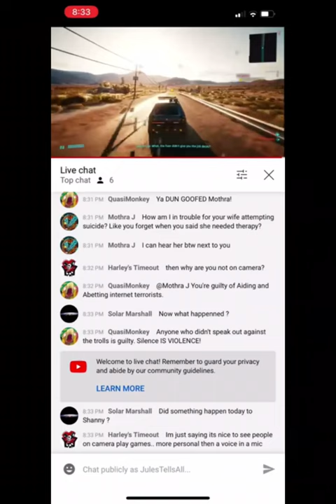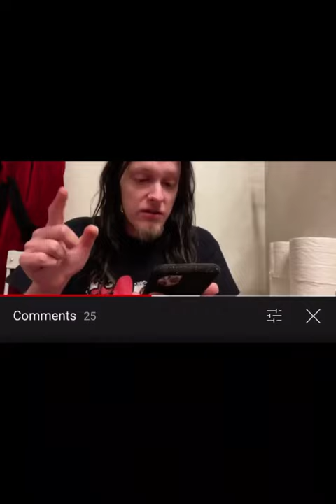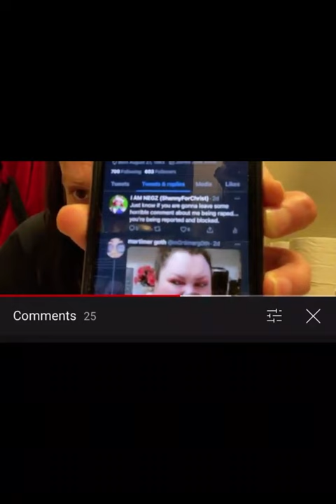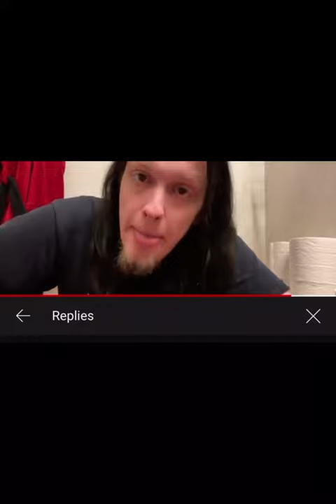Shanny and revs first yeetus scam